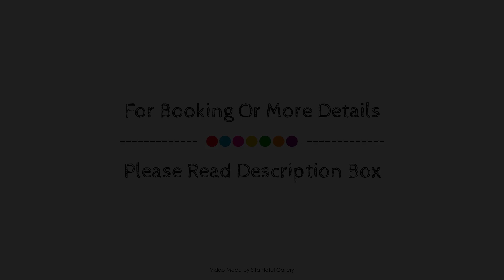The Wine Shed, Martinborough, New Zealand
About Property:
Peppers Parehua is a popular choice amongst travelers in Wellington, whether exploring or just passing through. Featuring a complete list of amenities, guests will find their stay at the property a comfortable one. Take advantage of the hotel's free Wi-Fi in all rooms, facilities for disabled guests, express check-in/check-out, luggage storage, Wi-Fi in public areas. Some of the well-appointed guestrooms feature television in bathroom, towels, slippers, television LCD/plasma screen, sofa. Take a break from a long day and make use of outdoor pool, massage, tennis courts, garden. No matter what your reasons are for visiting Wellington, Peppers Parehua will make you feel instantly at home.
Searching For
1. The Wine Shed - Martinborough
2. The Wine Shed - Martinborough Virtual Tour
3. The Wine Shed - Martinborough Rooms
4. The Wine Shed - Martinborough Amenities
5. The Wine Shed - Martinborough Videos
6. The Wine Shed - Martinborough Offers
7. The Wine Shed - Martinborough Deals
Audio Credit:
Track Title: Blank Slate
Artist: VYEN